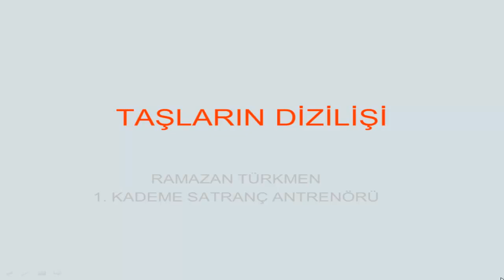TAŞLARIN DİZİLİŞİ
Satranç taşlarının oyun sahasında, tahtasında yerlerini öğrenelim